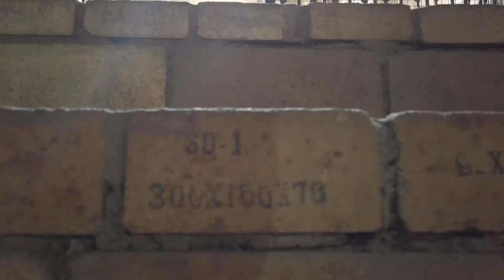San Guillermo Parish Church 03122022